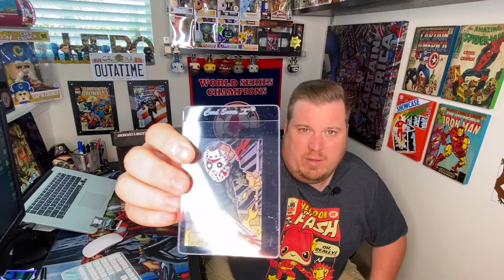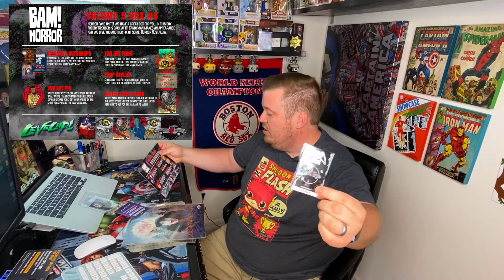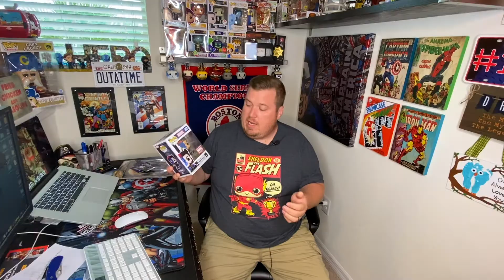Bam Horror Volume 5 Box 6 from July 2020 & Big 3 Youtuber Funko Pop Giveaway Details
In Today's video I open up my BamHorror from July 2020 from BamBox. See what type of creepy stuff I find this time

Three Youtuber Livestream Funko Pop Give Away Will be Saturday Aug 15, 2020 at 8:00pm EST

To get Entered into these give aways what you have to do.  You will also need to be on the livestream to win and claim your prize

Good Luck to Everyone and see you at the Live Stream

FREEBIE’S

Mr Techbot stickers

Get one with the following steps

If you would like to send me anything.  Send to the following

Mr. Techbot

Thank you guys for watching and being part of my dream! I hope this video was entertaining!